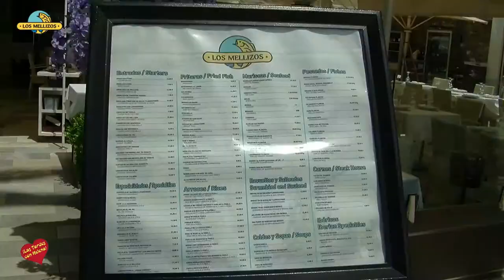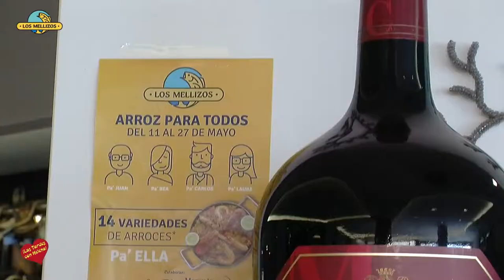Arroz para todos en Restaurantes los Mellizos del 11 al 27 de Mayo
Restaurantes “Los Mellizos” celebran desde el viernes 11 de mayo las jornadas denominadas “Arroz para todos” , que se desarrollarán hasta el domingo 27 de mayo. Los amantes del arroz podrán disfrutar de este cereal en todas sus vertientes, ya que la carta de estos días está diseñada para ofrecer 14 variedades de arroces y paellas con precios que parten de los 18 euros para 2 personas. Entre estas se encuentran la paella ciega, la paella de la Casa y la paella vegetal, entre otras. Este año, todos los restaurantes de la empresa familiar se unen para ofrecer estas jornadas. Casa Juan Los Mellizos, Los Mellizos Puerto Marina (El Mero), Pescadería Los Mellizos y Los Mellizos Marbella ofrecerán 14 variedades de arroces y paellas; y por otra parte, Los Mellizos Málaga y Saint Tropez Los Mellizos ofrecerán raciones a 6 euros y media raciones de paella a 4 euros; así todos los restaurantes de la empresa participarán en estas jornadas para el disfrute de los asistentes. En este amplio abanico de posibilidades se incluyen desde la tradicional paella de marisco y el arroz caldoso hasta el arroz meloso con pulpo y verdura, la paella con costra o la negra con alcachofas. “Los platos que mayor aceptación tienen entre nuestros clientes son la paella ciega y la paella de la Casa por ser las más económicas; y el arroz con carabineros por ser uno de los preferidos”; afirma Cristóbal Martín, jefe de cocina de Casa Juan Los Melllizos. Uno de los principales secretos de estas jornadas, es precisamente la materia prima más básica para cualquier paella, es decir, el arroz. Los Mellizos confían para ello en la prestigiosa marca J. Montoro. Entre sus colaboradores también se encuentran Cruzcampo, Coca-Cola y Bodegas Marqués de Cáceres; este último ofrecerá un verdejo 100% y un rosado que sorprenderá por su calidad y frescura. Además de un rioja que está entre los mejores vinos nacionales, todos ellos a precio reducido. “Arroz para todos” es la excusa perfecta para probar otras sugerencias de la carta habitual, como pescados a la sal, mariscos de primera calidad, y por supuesto, el pescaito frito procedente de la bahía. En su carta también se pueden encontrar carnes, ensaladas, entrantes y platos fríos. Experiencia La historia de Los Mellizos se remonta a la década de los años 50, en la que montan Casa Pascual una taberna marinera en La Malagueta, años más tarde centrarían su trabajo en la pescadería que luego ya en los 80 da origen a Saint Tropez y La Nave, para crecer luego con Casa Juan en La Carihuela, Los Mellizos Puerto Marina en el puerto deportivo; Los Mellizos Málaga, en pleno centro de la capital y la última apertura, Los Mellizos Marbella.